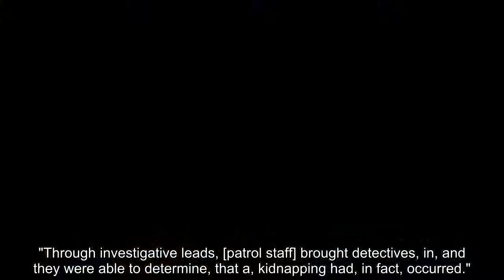Update New surveillance video captures moment entire family and baby forced out at gunpoint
cold cases, crime, missing, Daniel Halseth & Daughter Sierra, Eliza Fletcher, KIELY RODNI, Kiely Rodnis, Dylan Rounds, BOMBSHELL!